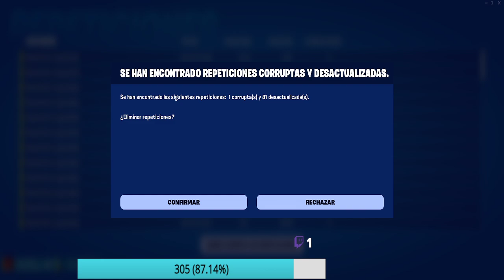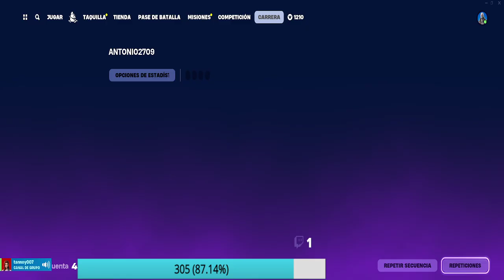Obtén escudo en el inframundo